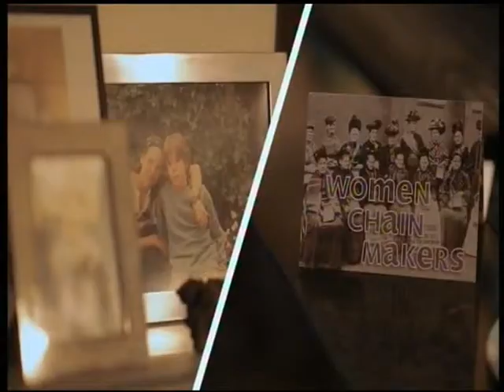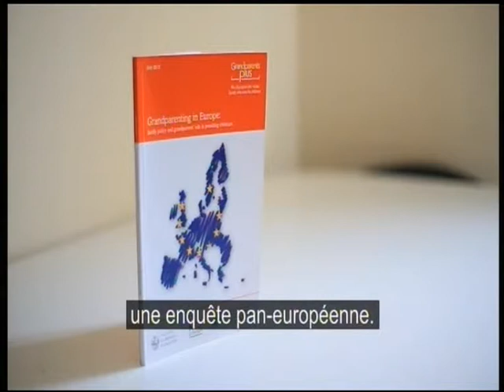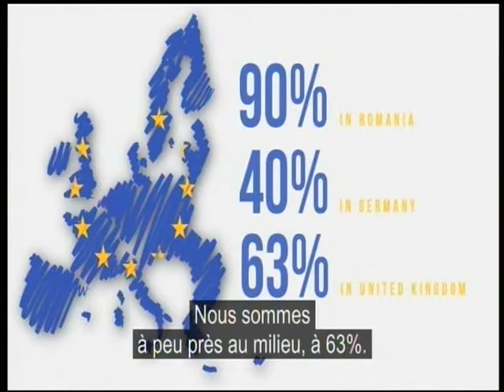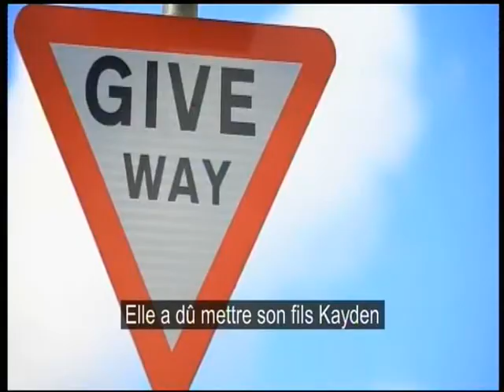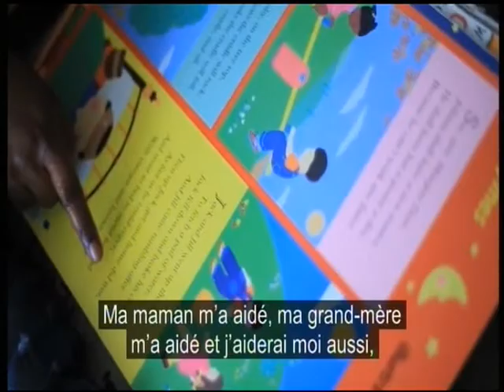Grandparents in Europe- Paris conference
Conference about the 2013 report published by King's College London for Grandparents Plus on grandparenting in Europe. Includes a presentation of the main findings from Pr. Karen Glaser, gerontologist at King's College London, key statistics on EU grandparents, and a presentation by leading French gerontologist Claudine Attias-Donfut. The conference is in French.

Conférence sur la grandparentalité en Europe 2013 d'après un nouveau rapport de recherche publié par le King College de Londres en 2013. Comprend une présentation des résultats et chiffres clés par le Pr. Karen Glaser, gérontologue à King College de Londres, et une présentation de la gérontologue française Claudine Attias Donfut. La conférence est en français (présentation de K. Glaser en anglais avec interprétation en français)